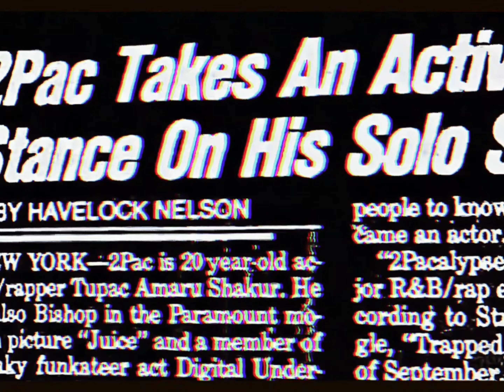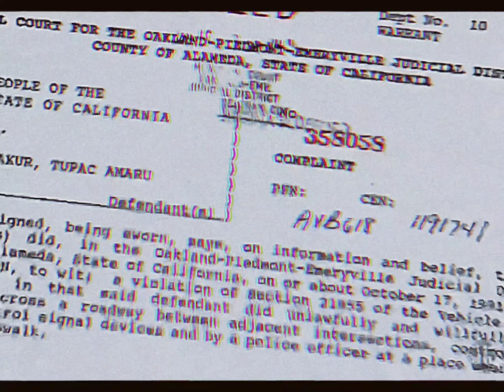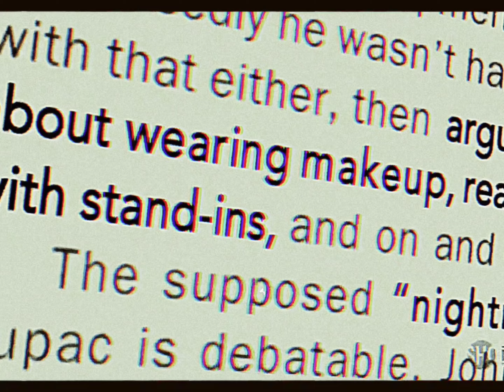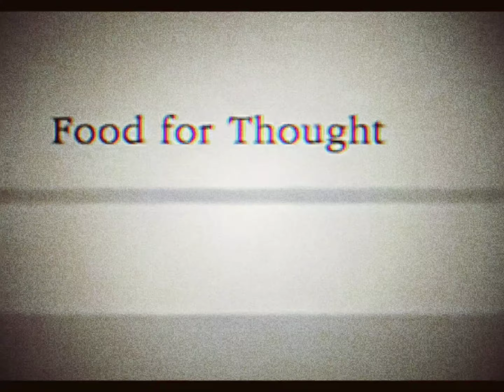2Pac - Violent (Dirty) [HD 3D Arena Effects Audio Surround Sound Bass Boost Remastered] 4K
"They claimin' that I'm violent"
"Fuck the damn cop!"
"Just because we play what the people want"

Backing Vocals – DJ Fuze , Mac Mone, Money B
Producer – Raw Fusion

CREDITS
Produced By: Raw Fusion
Written By: Raw Fusion & 2Pac
Release Date: November 12, 1991
Published By: ASCAP, BMI & GLG Two Music
Released by: EastWest Records, Interscope Records & TNT Recordings
Backing Vocals By: Money B, Mac Mone & DJ Fuze
Samples: Pink Floyd – Any Colour You Like, Geto Boys – City Under Siege, Public Enemy – Rebel Without a Pause
Label: EastWest Records, Interscope Records & TNT Recordings
Violent Samples: Pirates' Anthem by Home T (Ft. Cocoa Tea & Shabba Ranks), Any Colour You Like by Pink Floyd, City Under Siege by Geto Boys & Rebel Without a Pause by Public Enemy

“Pirates Anthem” by Home T, Cocoa Tea and Shabba Ranks
“City Under Siege” by Geto Boys
“Any Colour You Like” by Pink Floyd
“Rebel Without a Pause” by Public Enemy
“Halloween Theme Song” by John Carpenter